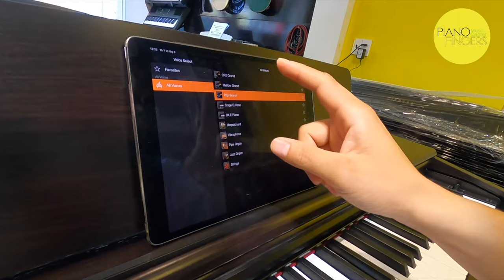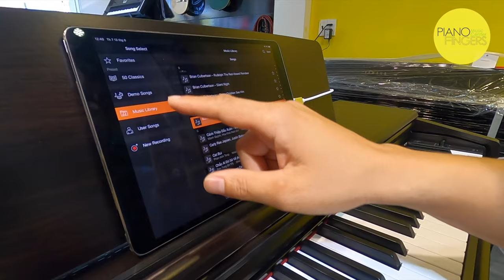Review đàn Yamaha YDP144 ✅ Piano điện mới 100%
Nhắc tới thương hiệu Yamaha, chắc hẳn ai cũng biết đến danh tiếng của những cây piano của họ với vô số giải thưởng cũng như cây C3 grand được biết đến như cây đại dương cầm được sử dụng nhiều nhất thế giới. Và điều này cũng đúng với những cây piano điện của họ nữa. Yamaha nổi tiếng mang lại âm thanh tuyệt vời và những sản phẩm chất lượng.

Và lần này Yamaha còn có thêm 1 cái nhất nữa với cây piano điện Yamaha YDB 144, được biết đến như 1 trong những cây piano tại gia phổ biến nhất trên thị trường ở thời điểm hiện tại.

Cây piano điện Yamaha Arius YPD-144 cung cấp cảm ứng và tone piano đích thực, phù hợp với mọi đối tượng chơi piano nào:

- Với Graded Hammer Standard tạo nên kỹ thuật nhấn ngón chính xác giúp bạn làm quen dần trước khi chơi trên những cây piano cơ.

- PureCF sampling mang lại những bản recordings đầy cảm xúc như cây grand piano CFIIIS 9-foot.

- Damper Resonance giúp tái tạo độ sâu như 1 cây piano cơ khi đạp pedal.

- Tính năng độc quyền của Yamaha: Intelligent Acoustic Control đảm bảo âm sắc cân bằng với bất kỳ mức âm lượng nào.

- Thiết kế của piano điện Yamaha YDP-144 mang lại nét cổ điển như 1 cây piano cơ phù hợp cho bất kỳ nội thất tại gia nào.

- Phím nặng ở những nốt trầm và nhẹ hơn ở những nốt cao giả lập hiệu quả cá tính của 1 cây piano cơ. Bạn có thể chọn độ cảm ứng với 3 mức độ: nặng, vừa và nhẹ tùy vào lực ngón tay và phong cách chơi của bạn.

- Với GHS action bạn sẽ dễ dàng chơi mà không sợ lạ tay khi chuyển từ piano điện Yamaha YDP-144 sang những cây piano cơ.

- Phù hợp cho mọi đối tượng, từ nhạc viên, giáo viên cho tới những nghệ sĩ piano.

- Kết nối và tương tác với nhạc cụ 1 cách gần gũi với ứng dụng Yamaha Smart Pianist, mở ra nhiều chất liệu phong phú. Trong lúc chọn voice khi chơi piano, bạn có thể dùng chức năng Layer để chồng lên voice hay chức năng Split để chơi nhiều voice với tay trái và tay phải ngay từ điện thoại của bạn.

- Cài đặt Transpose, Tuning, Pedal và acoustic được thiết lập từ màn hình cảm ứng. Chơi các bài hát yêu thích của bạn theo các chord và Pianist thông minh sẽ phân tích bài hát trong thư viện nhạc cũng như hiển thị cho bạn đánh theo giai điệu mong muốn của bạn.

- Ghi âm được tích hợp sẵn để ghi lại những buổi trình diễn cũng như phát lại để bạn thưởng thức. Bạn có thể ghi âm tay phải và tay trái riêng biệt khi tập luyện với tempo bất kỳ mà bạn cảm thấy thoải mái, nên bạn có thể chơi 1 tay và để Yamaha YPD-144 chơi ở tay còn lại cho bạn.

Nếu như bạn là học viên, giáo viên hay nghệ sĩ piano, việc sở hữu piano điện Yamaha YDP-144 rất phù hợp với bạn khi nó có thể giúp bạn luyện tập hoàn hảo tại nhà và chuyển sang trình diễn trên sân khấu với piano cơ mà không gặp phải vấn đề gì. Cũng như vẻ ngoài cổ điển làm cho không gian nội thất của bạn càng thêm sang trọng.

Cty TNHH Piano Fingers - Chuyên bán Piano chất lượng cao giá tốt nhất thị trường!
Nơi bán nhạc cụ uy tín tại Sài Gòn